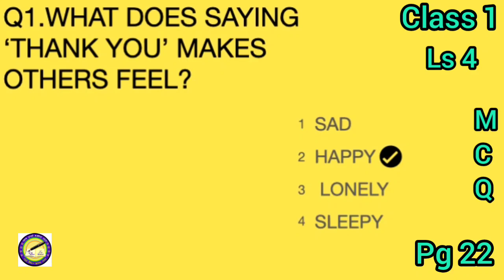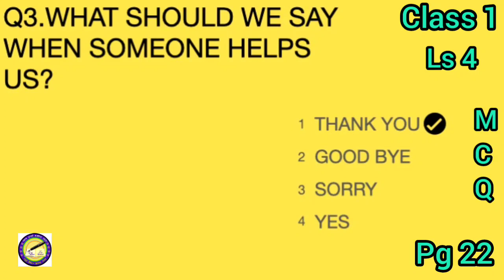CLASS 1... SUBJECT: ENGLISH..LS 4...PG 22...MAGIC WORDS...REVISION...Based on PAS